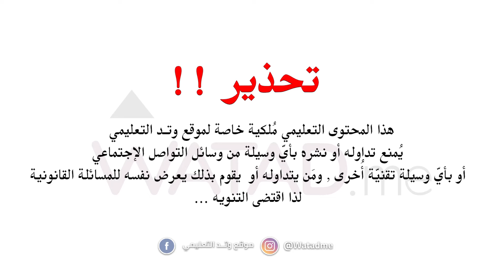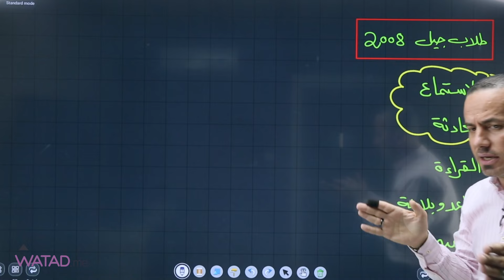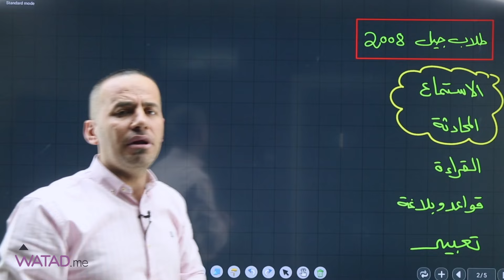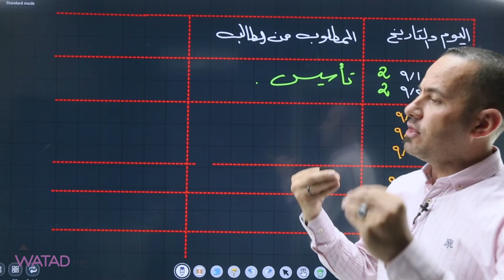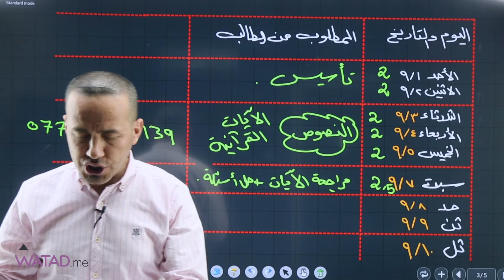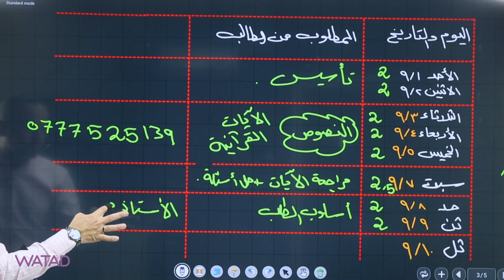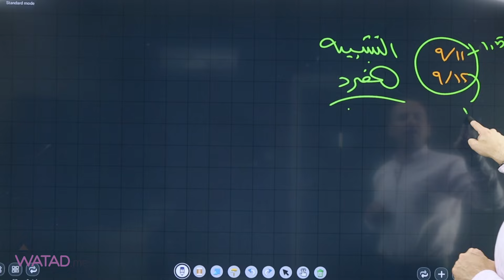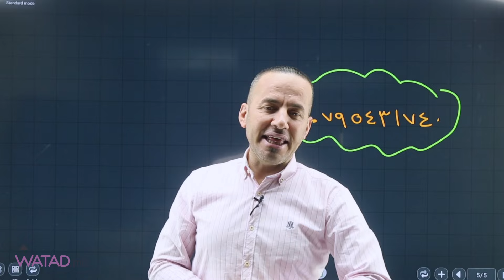خطة شهر 9 لدراسة - مادة اللغة العربية لجيل 2008 - الأستاذ معن الدقامسة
تـــوجــيـهـي 2008
خطة شهر 9 -  لجيل 2008  لدراسة مادة اللغة العربية  - الأستاذ معن الدقامسة 🔥

او عبر الرقم التالي على الواتس اب  : 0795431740 📲

 لتعرف على طريقة التسجيل والدخول الى الحصص المجانية :-
1- الدخـول إلى الموقع الخـاص بموقع وتد التعليمي من خلال Watad.me عـبر أي محرك بـحث
2- إنشاء حـساب في المـوقع من خلال " إنشاء حساب جديد "
3- الدخـول على قسم " هدية موقع وتد "
4- اختار دورات التأسيس الخاصة في جيلك و تخصصك
5- اختر المادة والمعلم الذي ترغب بمشاهدتهم